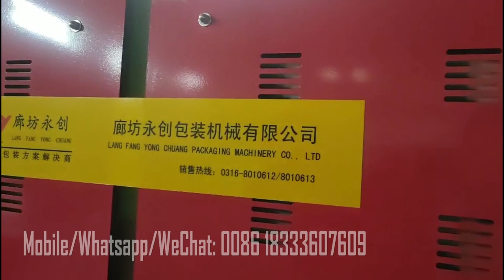Big Bottle Large Bottled Water Shrink Film Wrapper | Young Chance Pack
We, Young Chance Pack, is one of the recommended manufacture of Packing Machines
- Carton Packing Machine
- Palletizer
- Conveyor System